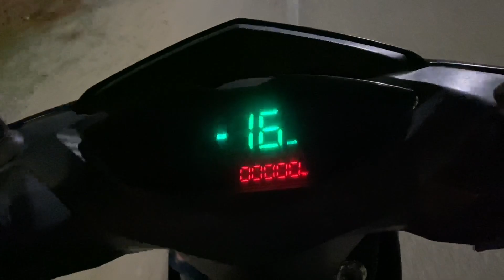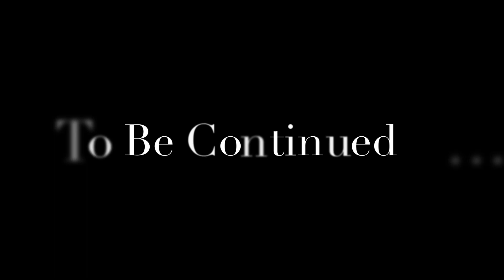Nike Air Jordan 1 le ayye aj toh | Vlog - 97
Nike Air Jordan 1 le ayye aj toh